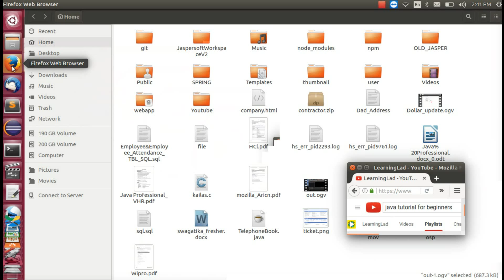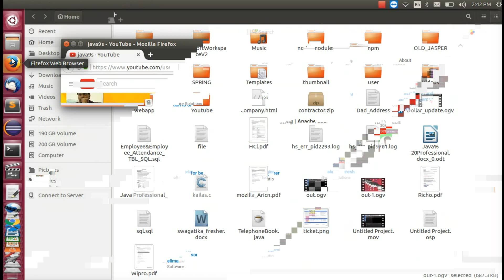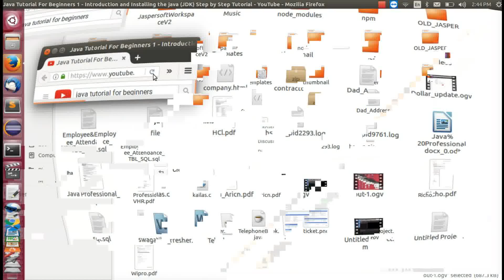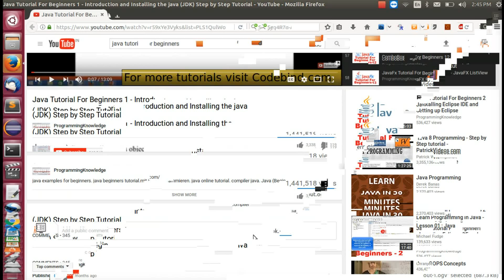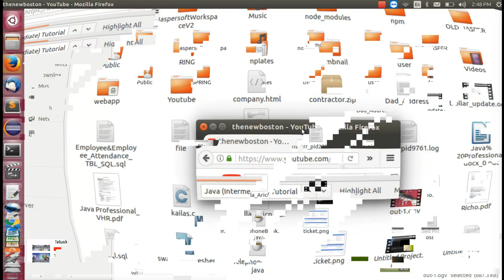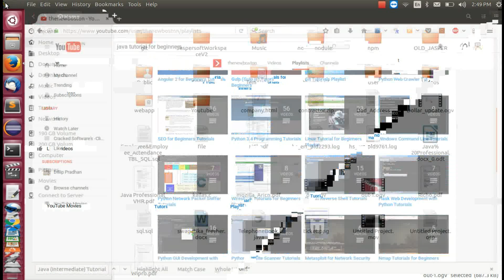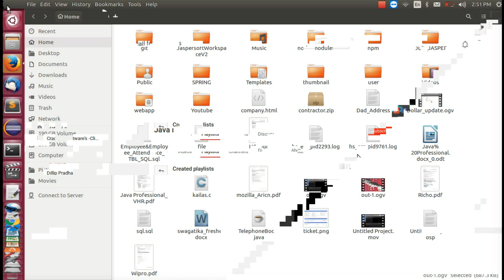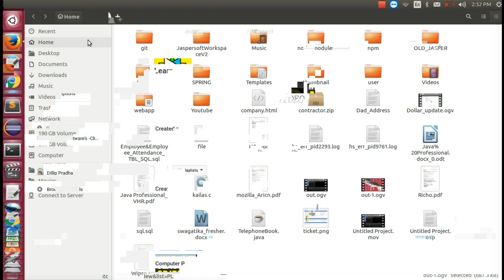Top 10 Youtube Channels to Learn Java Programming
Top 10 Youtube Channels For Java Learning.

Youtube is a great source for learning stuff. Even though Youtube was initially filled with cat videos, slowly people started using the platform in a useful way and creative content started ruling the website. At present,
You-tube is one of the best resources for you to learn anything from cooking to coding. So, here are the 5 best  Youtube channels you need to refer to learn programming.